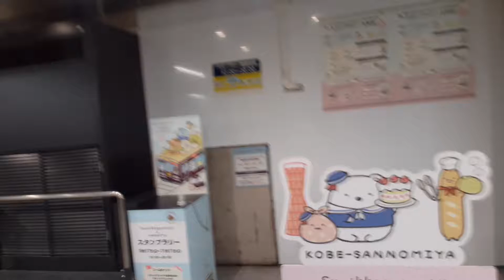すみっコぐらしスタンプラリー、半日で集めてみた④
そして三宮へ。しかし景品引き換えは梅田だって？(社長)